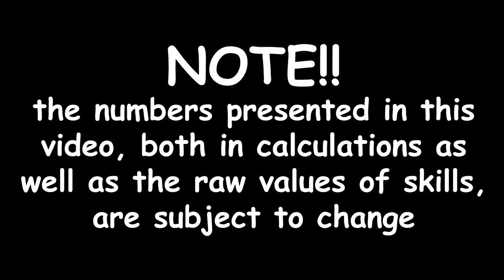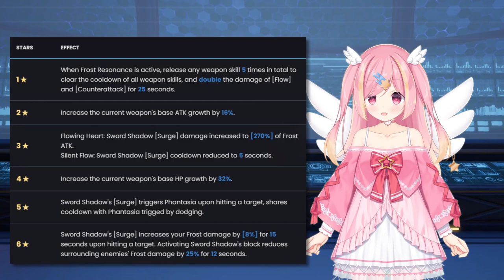[Math] Saki Fuwa Detailed Analysis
Over the last week I've worked hard on calculations to estimate the value of Saki's various advancements and matrices as accurately as possible. I put this information together to help give people an idea of what to expect before she comes out!

"Why is Meryl 5* worse than A0?"
Note that these values do not take into account base stats, so the raw stat difference would make up much of the difference. Additionally, these calculations assume you can actually land all your Tsubasa arrow rain main DPS, which will not be the case in most scenarios. In any comp without Tsubasa A5 as main DPS, the value of 5* Meryl goes up significantly.

Footage Credits:
TOF Official Channel
Shionne Gitzune# 3807
hai# 0003

Hihi! I'm Maygi~ your 100% non-toxic magical girl! I'm a bit shy, but I try my best to reach out and make everyone smile.

✨Links✨
Twitch - Come watch me live!
Twitter - Stay up to date with my schedule and see what I'm up to!
Discord - Hang out with me and friends!